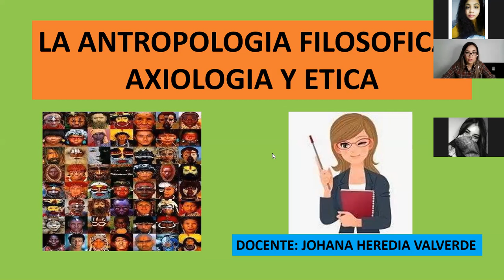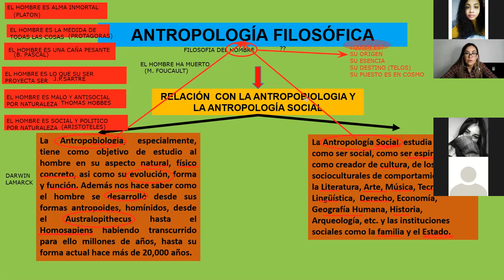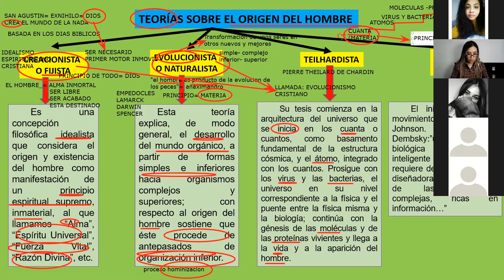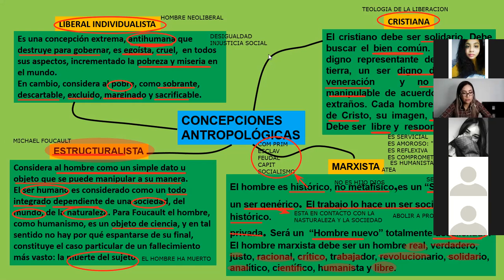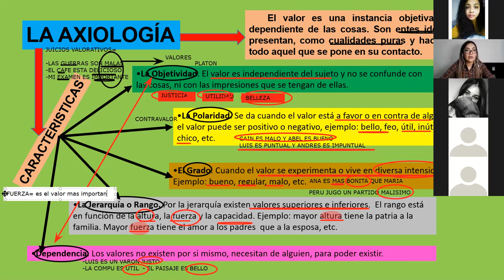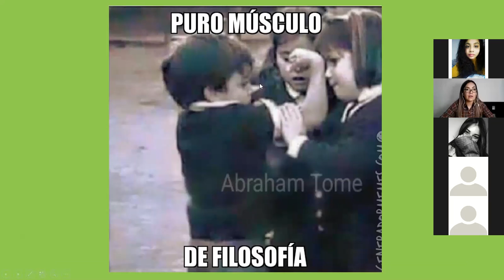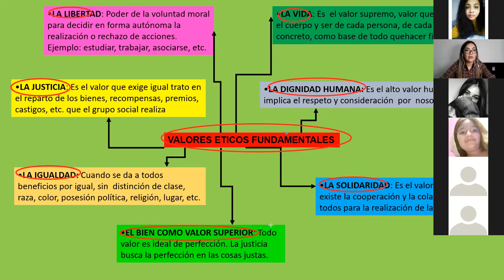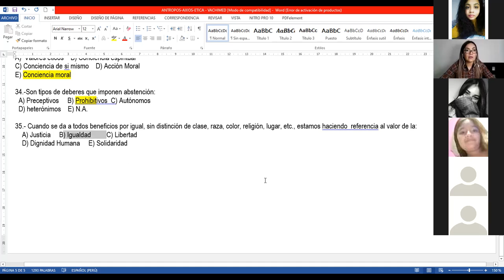@ SEM 8 - ANTROPOLOGIA FILOSÓFICA - JOHANA HEREDIA - PARALELO CEPUNT - FILOSOFÍA Y CÍVICA